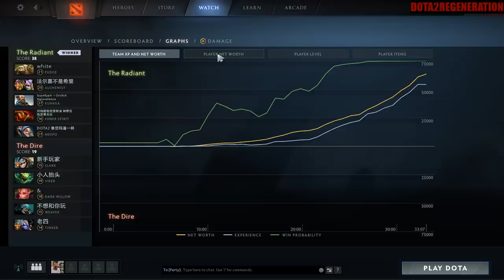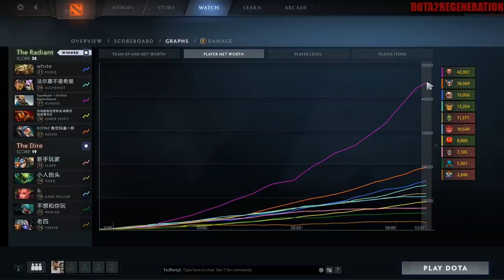-GREEDISGOOD 1.4K GPM | Dota 2 Ability Draft